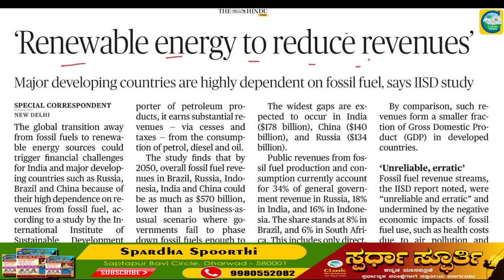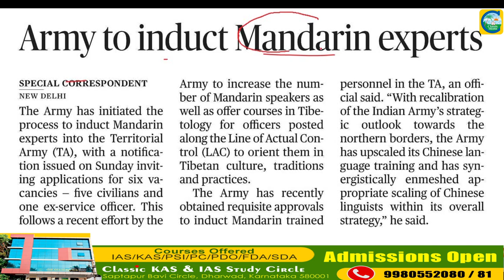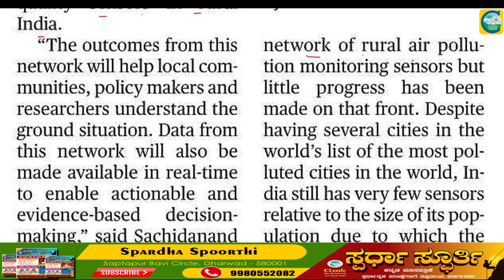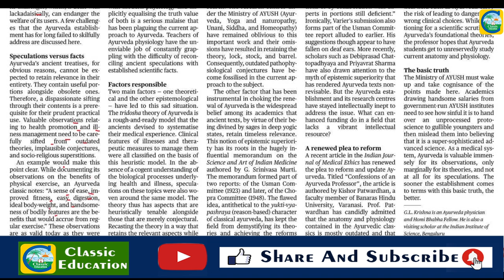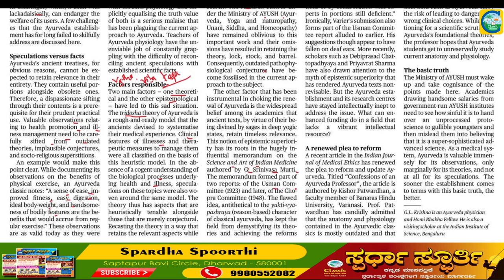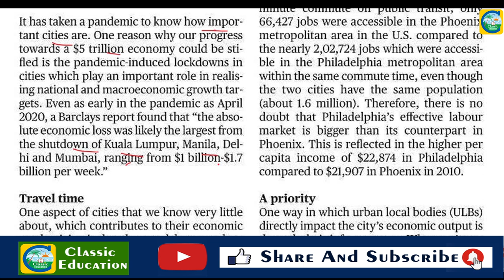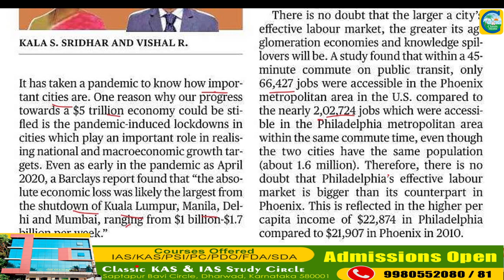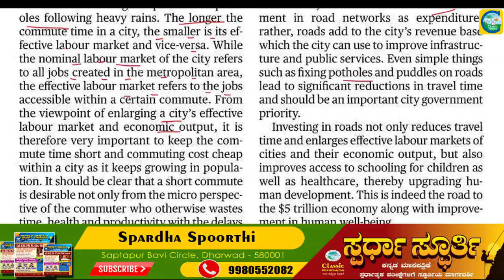11th July 2022 | The Hindu Newspaper Analysis | Current Affairs 2022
11th July 2022 | The Hindu Newspaper Analysis | Current Affairs 2022